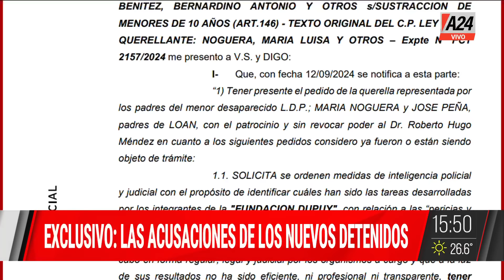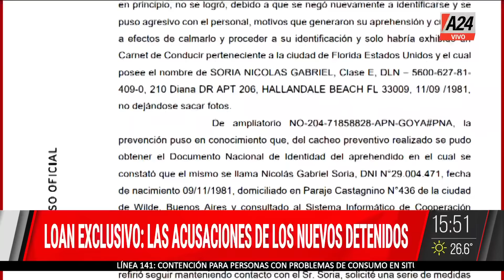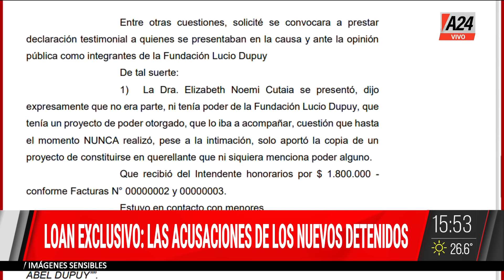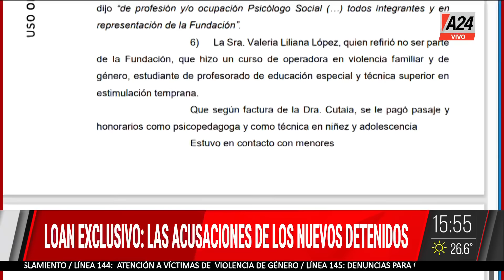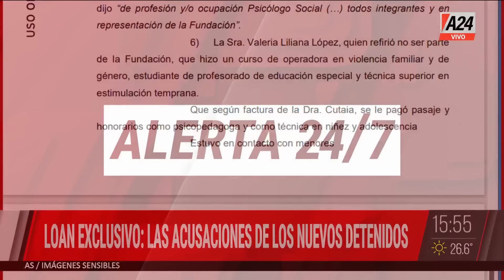📢 LOAN EXCLUSIVO: LAS ACUSACIONES Y DECLARACIONES DE LOS NUEVOS DETENIDOS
👉 Nicolás Soria, apodado "El americano", fue detenido tras causar disturbios en un hotel, arrojando sillas y mesas, y enfrentándose al personal de prefectura. El incidente ocurrió el interior del hotel donde se encontraban los niños que son parte de la causa por la sustracción de Loan Danilo Peña. La Defensora Pública Rosana Marini presentó un documento detallado sobre el caso.